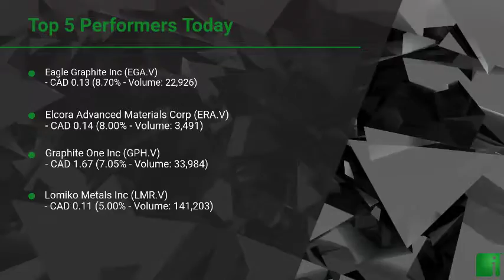InvestorChannel's Graphite Watchlist Update for Wednesday, October, 27, 2021, 16:00 EST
Watchlist Companies:
- Eagle Graphite Inc (EGA.V) CAD 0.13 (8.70%)\n- Elcora Advanced Materials Corp (ERA.V) CAD 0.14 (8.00%)\n- Graphite One Inc (GPH.V) CAD 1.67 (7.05%)\n- Lomiko Metals Inc (LMR.V) CAD 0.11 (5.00%)\n- Syrah Resources Ltd (SYR.AX) AUD 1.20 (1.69%)\n- Northern Graphite Corp (NGC.V) CAD 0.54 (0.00%)\n- Valterra Resource Corp (VQA.V) CAD 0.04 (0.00%)\n- Leading Edge Materials Corp (LEM.V) CAD 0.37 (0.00%)\n- ZEN Graphene Solutions Ltd (ZEN.V) CAD 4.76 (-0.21%)\n- Westwater Resources Inc (WWR) USD 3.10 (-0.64%)\n- Mason Graphite Inc (LLG.V) CAD 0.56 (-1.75%)\n- Nouveau Monde Graphite Inc (NOU.V) CAD 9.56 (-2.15%)\n- Hexagon Energy Materials ltd (HXG.AX) AUD 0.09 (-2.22%)\n- NextSource Materials Inc (NEXT.TO) CAD 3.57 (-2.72%)\n- Talga Resources Ltd (TLG.AX) AUD 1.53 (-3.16%)\n- Strike Resources Ltd (SRK.AX) AUD 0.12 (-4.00%)\n- Callinex Mines Inc (CNX.V) CAD 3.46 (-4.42%)\n- Archer Materials Ltd (AXE.AX) AUD 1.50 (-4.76%)\n- Global Li-Ion Graphite Corp (LION.CN)  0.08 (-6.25%)\n